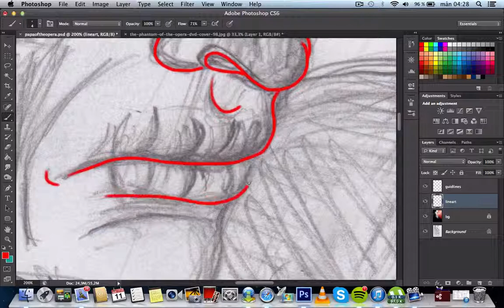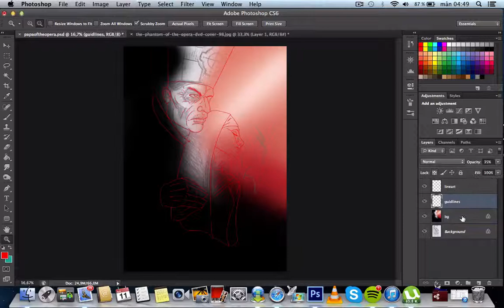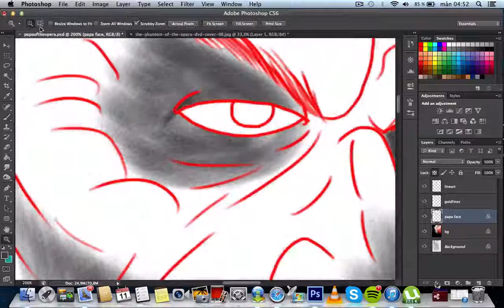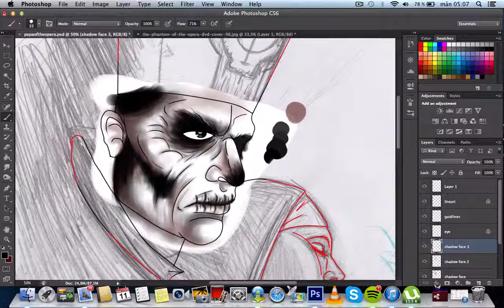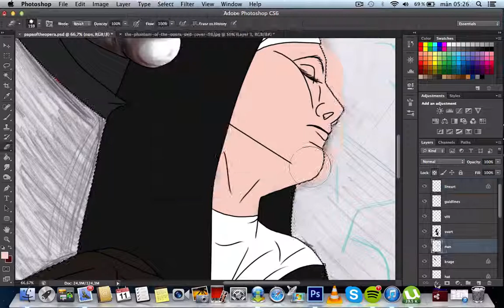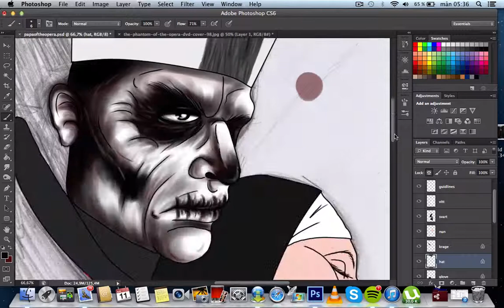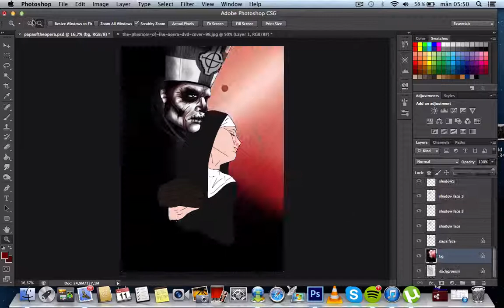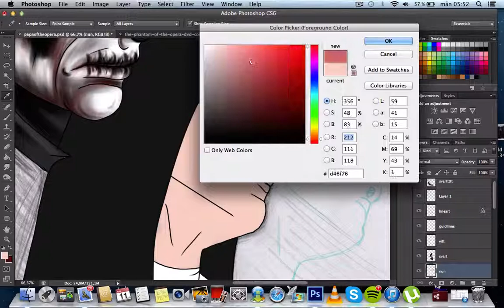Speeddrawing Ghost B.C "Papa of the opera"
And the last one in this set! I was originally just going to do the Nameless Ghouls, but felt bad with leaving Papa behind, so I made one with him aswell. I still have LOADS of problem with drawing his face. But it will come, eventually.

Music;
Nathan Barr (True Blood OST)- Love theme
Mikael Samuelsson & Elisabeth Berg- Operafantomen (Phantom of the Opera)

Follow me hereeeee;
Instagram, facebook, deviantart, tumblr, twitter;
FlameCurry